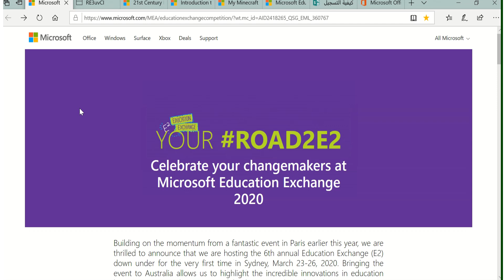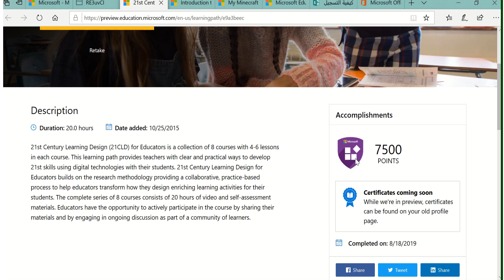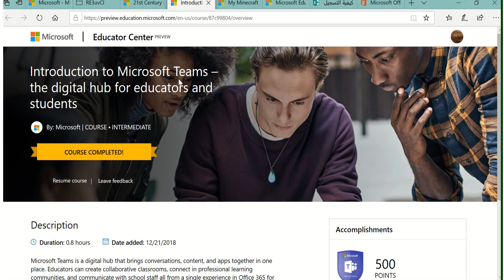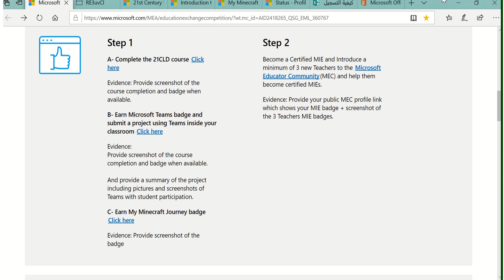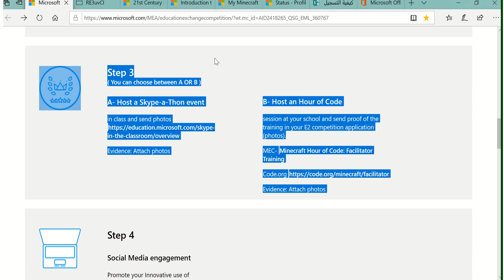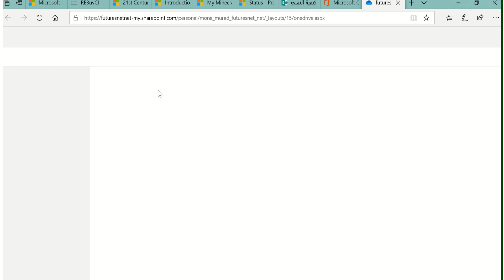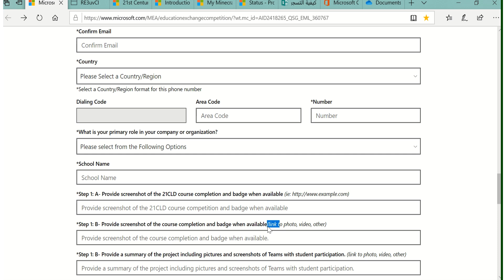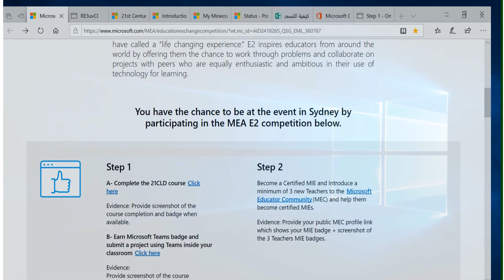E2 شرح طريقة التسجيل فى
طريقة التسجيل في E2